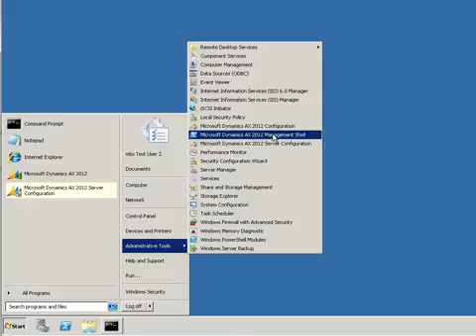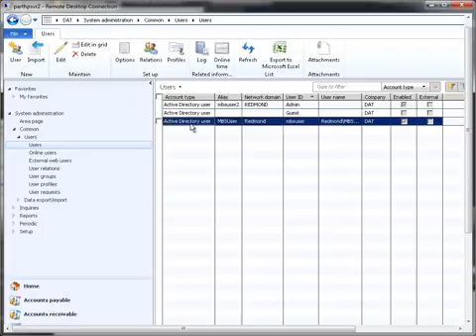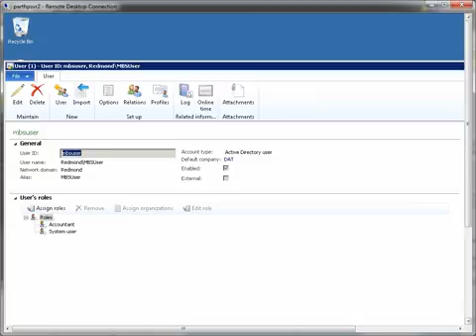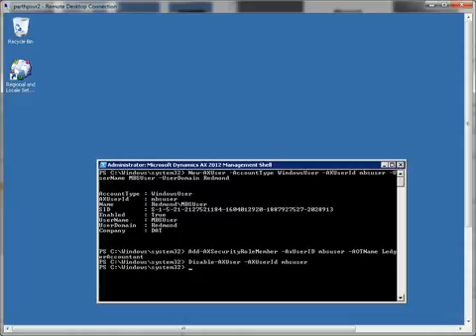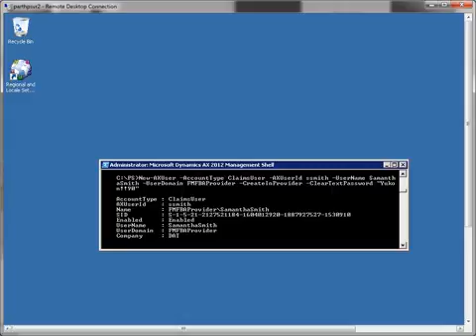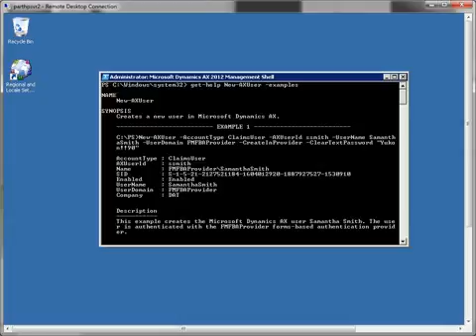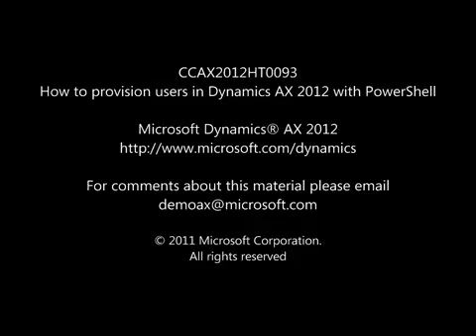Microsoft Dynamics AX: Managing Users through PowerShell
This video walks through how to create and manage users through Windows PowerShell for Microsoft Dynamics AX 2012.